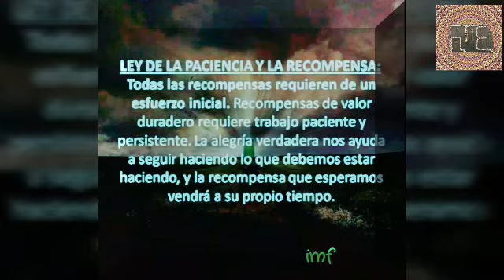DESPIERTA# AMOR#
Motivación y despertar .